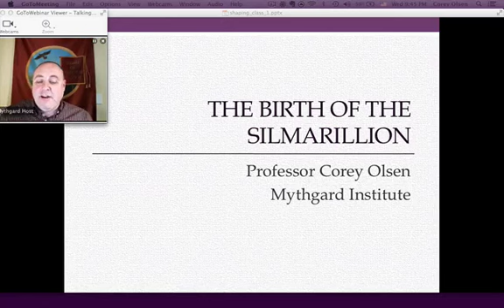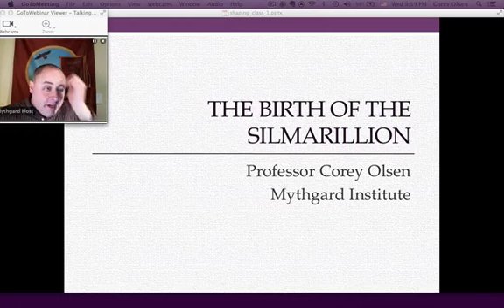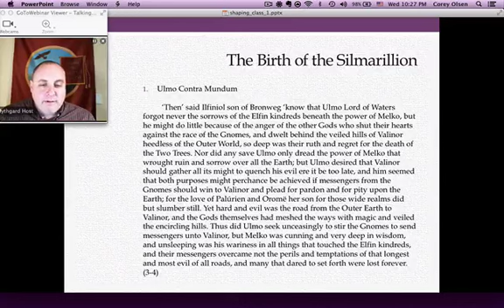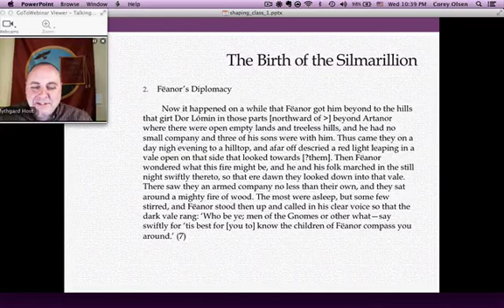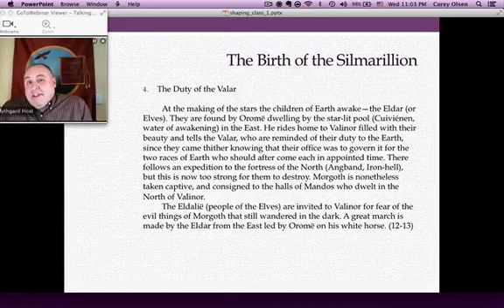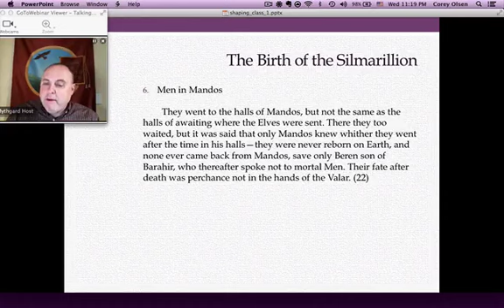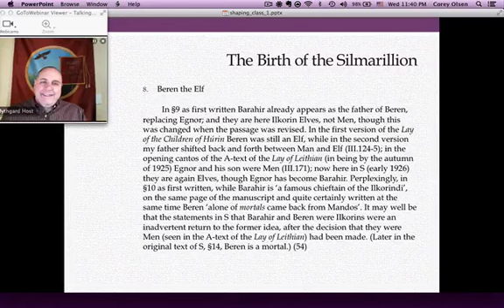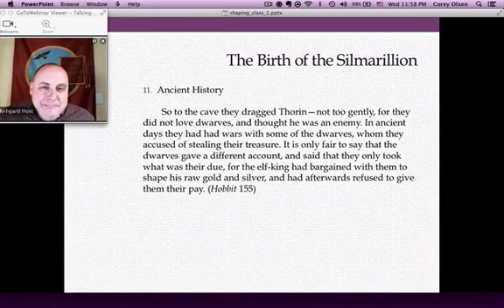The Shaping of Middle-earth, Session 1 - The Birth of the Silmarillion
Class 1 of The Shaping of Middle-earth: The Birth of the Silmarillion

In which Dr. Corey Olsen begins his examination of the fourth volume of the History of Middle-earth  series to start off this free, eight-week seminar, on The Shaping of Middle-earth. He starts with a look at Chapters I & II.

A recap of books 1-3 of The History of Middle-earth served to introduce us to the shape and growth of Tolkien's legendarium up to the beginning of the Sketch of the Mythology (1926), which Tolkien undertook between writing The Lay of the Children of Hurin and The Lay of Leithian. This Sketch represents the birth of the Silmarillion as we know it.

Recorded On: Wednesday, January 6, 2016